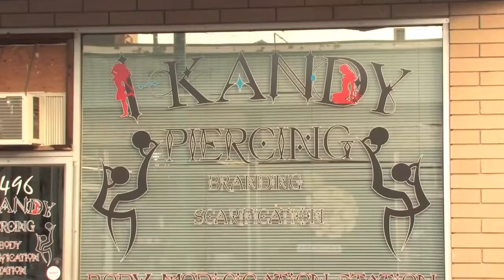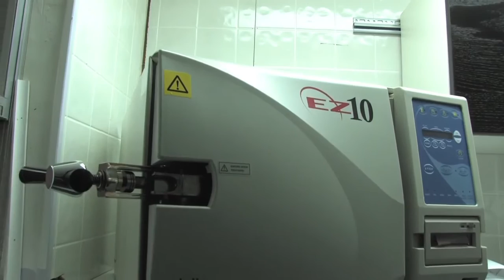Body Modification: a artists' perspective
Please enjoy this short and sweet documentary I wrote and directed, while in film school. I am a body modification artist and am very passionate about the subject.